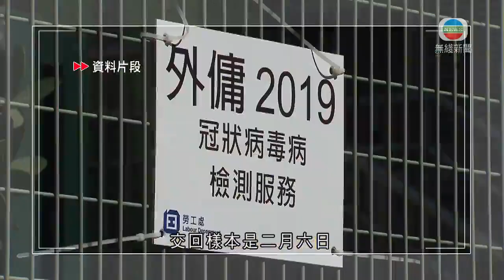勞工處下月為合資格外傭提供第四輪免費新冠病毒檢測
勞工處下月為合資格的外傭提供第四輪免費新冠病毒檢測。

勞工處宣布一月二日至二月六日，外傭可於灣仔入境事務大樓一樓臨時派發收集站，領取或交回樣本收集包，毋須預約。

收集站開放時間為周一至周六「朝十一晚四」，領取樣本收集包最後日期是二月五日，交回樣本是二月六日。

發言人指自八月二十五日至今，政府已為舊僱傭合約已屆滿或終止並等待到新僱主家庭履新的外傭，提供三輪免費新冠病毒檢測服務。